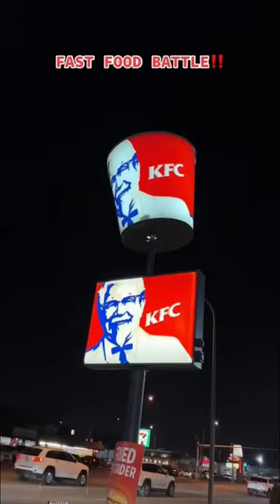KFC VS Fry The Coop! (Food Battle)